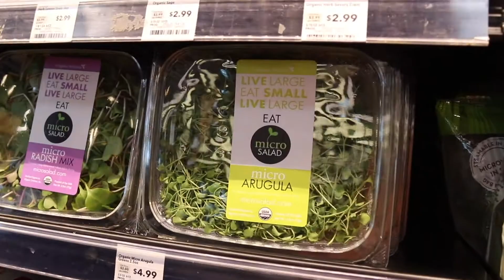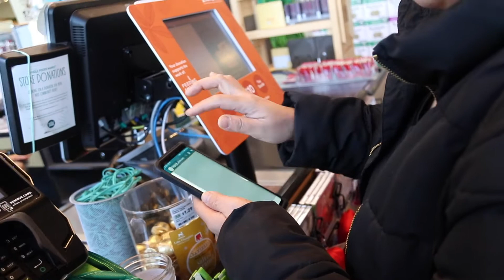Don't record in Whole Foods! Vlog - Running Errands and Hanging out with the Family.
A new vlog. Just hanging out with the family, running errands. I was told not to record in a store... whatever.

The other store didn't care, and the kids had a blast. Let's do it!

Also if you want to take it to the next level, here are few more things about me:

Oscar Gonzalez, Notagrouch - a blog about online marketing, business and opinion

This means I may get a small commission if you purchase the service or product from my link, but you will always pay the same price as you would if you visited on your own, and sometimes I have negotiated a better deal for you so you may end up saving a little bit of cash as well.

My Youtube Equipment:

Zoom H1 Digital Audio Recorder (recommended)
Giant Squid mono lavalier microphone (recommended)
Gorilla Pod - (recommended)
Fat Gecko - (recommended)
Yeti Blue - (recommended)
Samsung Note 9
Macbook Pro
WD 4TB Portable External Hard Drive